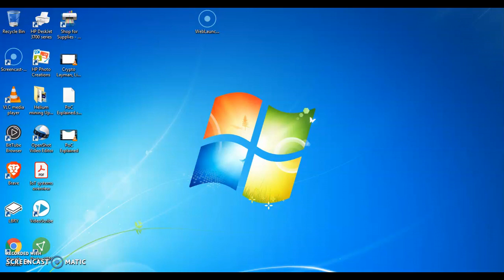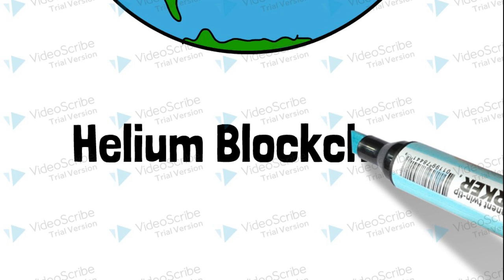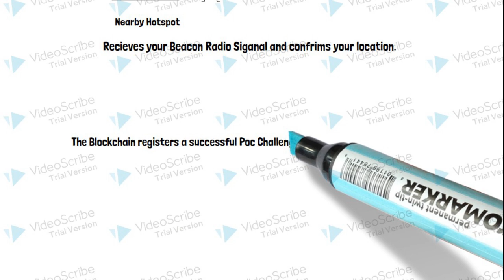Helium (HNT) mining Proof of Coverage (PoC) Explained. Passive income with HNT mining.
In this Video i try to explain the Helium Mining process (the Proof of Coverage challenges) in very simple and layman's terms.

Dislcaimer:
The Information in this video is based on my personal experience and opinions only. None of the Information in this video should be construed as financial advice. For financial advice, please contact a suitably qualified financial adviser. Please do your own research before making any financial commitments.

Sign up for a Blockchain Based Search Engine and earn Crypto.

Your mining results will vary depending on several factors such as your location and the number of other Hotspot miners near you. (The links below are affiliate links and Amazon may pay me a small commission (at no cost to you as a customer) If you purchase using these links).

MatchX M2 Pro Miner:

Lorawan Antenna

Connector Cable